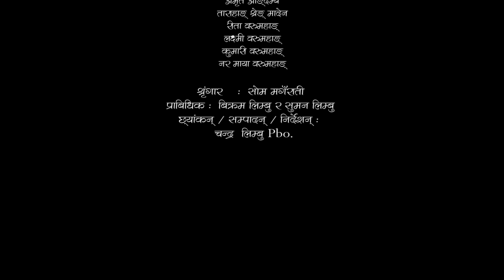Warumhangma palam Bibas Nembang/Niranta Nembang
LYRICS: Som Shreng Maden/Sancha Maya Warumhangma
LAYA: Indra Kumari Okhabo(Phombo)
VOCALBiwas Nembang/Niranta Nembang
CHORUS VOCAL: Suman Limbu/Gita Nembang
ARRANGE: Manoj Sangson Rai
RECORDING STUDIO: Studio King Anamnagar Kathamandu
RECORDIST/MASTER: Suresh Rai

MAKE UP: Som Magarati
TECHNICIANS: Bikram Limbu/Suman Limbu
CAMERA/EDITING/DIRECTION: Chandra Limbu PBO